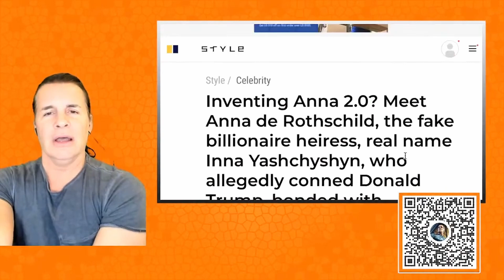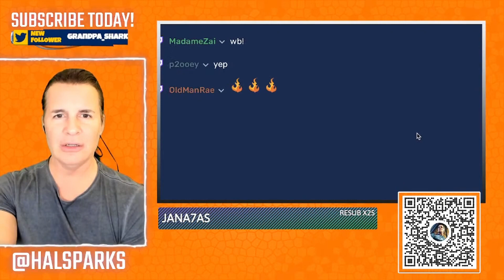Glenn Beck's Biden docs take is a MAGA fool stepping on a mental rake